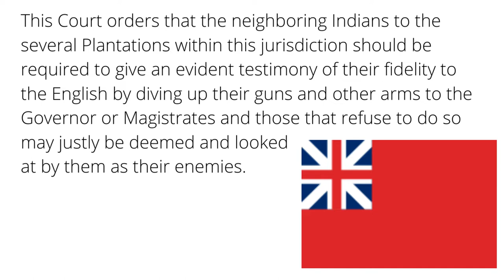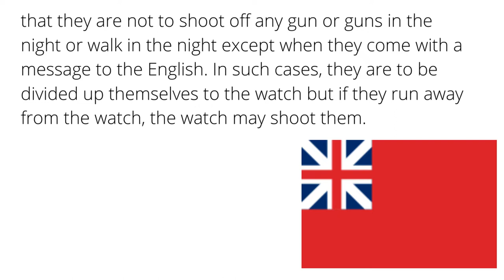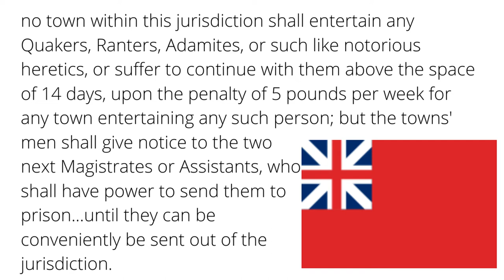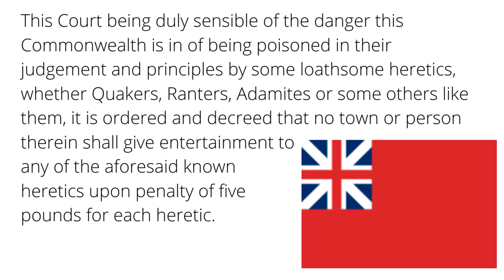The Threat of War and Quakers in Connecticut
Today's episode focuses on Connecticut starting when England declared war against the Netherlands.  While Connecticut was worried about invasion from the Dutch, it also took actions against the rise of Quakerism.